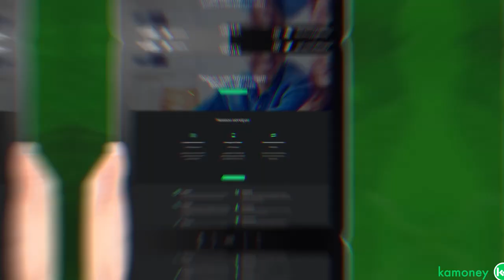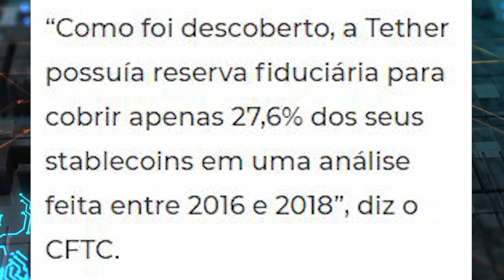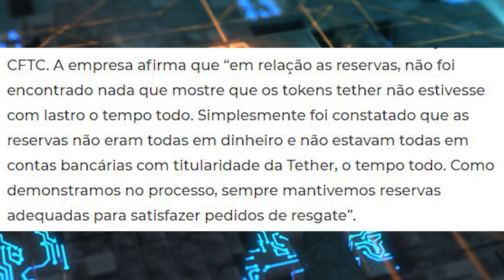A THETER E A USDT SÃO PERIGOSAS!